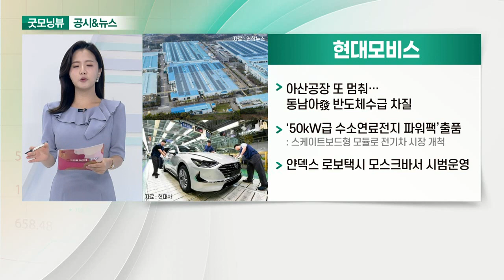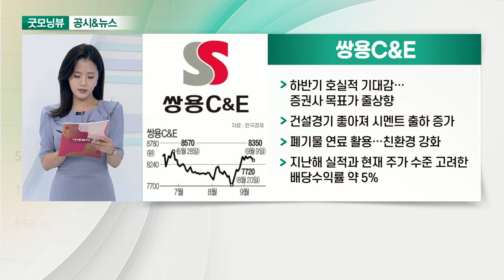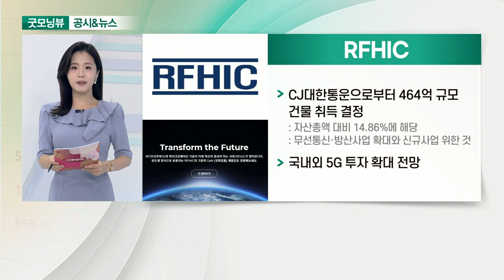현대모비스, 쌍용C&E, RFHIC, SKC_공시&뉴스 (20210910)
- 아산공장 또 멈춰… 동남아發 반도체 수급 차질
- '50kW급 수소연료전지 파워팩’ 출품
- 얀덱스 로보택시 모스크바서 시범 운영

- 하반기 호실적 기대감… 증권사 목표가 줄상향
- 건설경기 좋아져 시멘트 출하 증가
- 폐기물 연료 활용… 친환경 강화
- 지난해 실적과 현재 주가 수준 고려한 배당수익률 약 5%

- CJ대한통운으로부터 464억 규모 건물 취득 결정
- 국내외 5G 투자 확대 전망

- 배터리 동박 수급 타이트 전망에 강세
- SK넥실리스 정읍공장, 폐기물 재활용률 96.4%
- 글로벌 안전 인증 기관 'UL ZWTL' 골드 인증
- 화학 중심서 반도체 소재-동박으로 재편